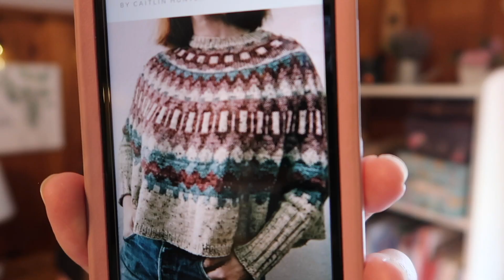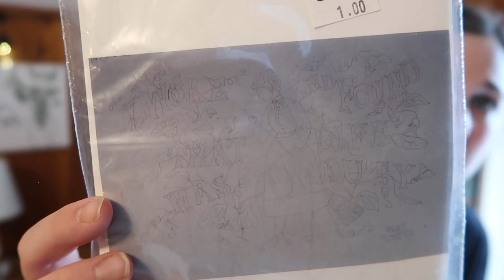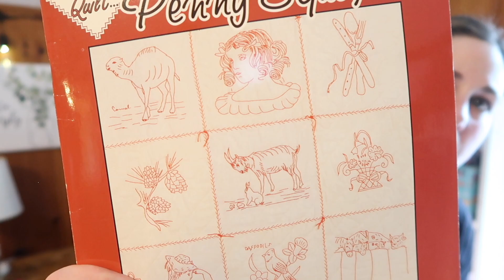Episode 101- The Woolen Homestead Knitting Podcast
Episode 101

Mail:
The Woolen Homestead

SHOW NOTES

Works in Progress:

Socks for Ethan
Pattern Wool Ease Basic Socks by Emily Ivey and Rye Socks by Tin Can Knits
Yarn: Patons Worsted Dark Gray Marl

Slipstravaganza by Stephen West

Yarns: The Woolen Homestead-Tiny Dance
  Madeline Tosh Light -Pop Rocks
  Alpaca with a Twist Socrates- Raspberry Gelato

Ninilchik Swoncho by Caitlin Hunter
 Worsted weight version needle size US 4 +6

Acquisitions:

Red Work books
Antique Knitting bag and Cascade 220 yarn

*Midland, MI Knitting and Crochet Group*